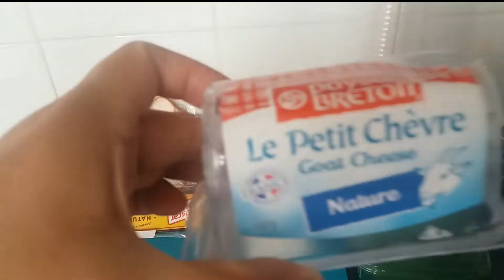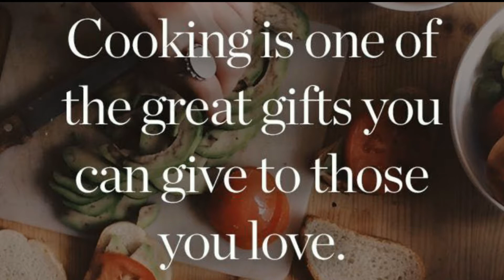WRAPPED DATES with goat cheese and wrapped in BACON| APPETIZER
Wrapped Dates with goat cheese and bacon…my new favorite appetizer. They’re quick, easy, and everyone loves these sweet and savory bites. Sweet dates stuffed with creamy goat cheese, wrapped in salty bacon,. Bake these bites up in the oven until the bacon is crisping and “candied”. There never seems to be enough of these bites…addictive, festive, and perfect for holiday entertaining!